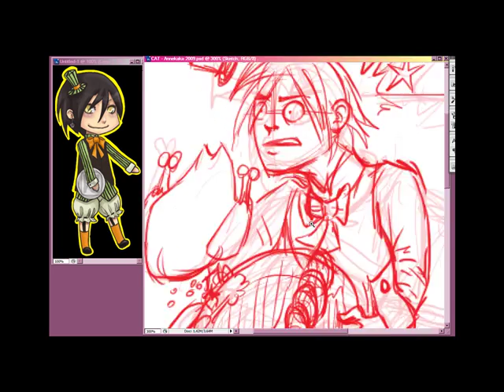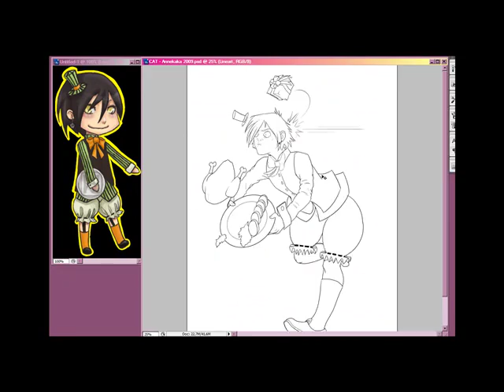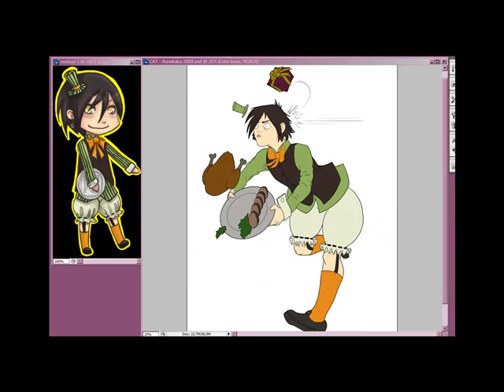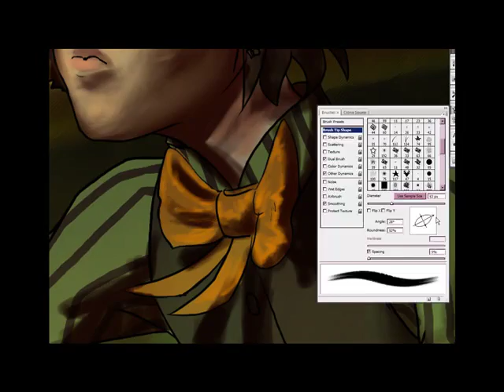Christmas trade with AnneKaka - Jeeves the Butler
Recorded the progress of my christmas trade with oOAnne-KakaOo on deviantART.
The music is from the GCN game Animal Crossing, which belongs to nintendo.
Drawn by Tatchu at deviantART.com